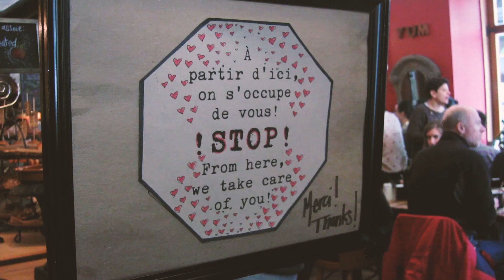A Day In Montreal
A reflection on long-distance friendship, and getting lost in a new city.